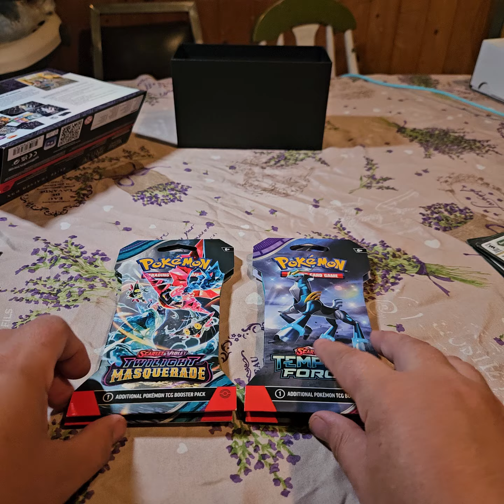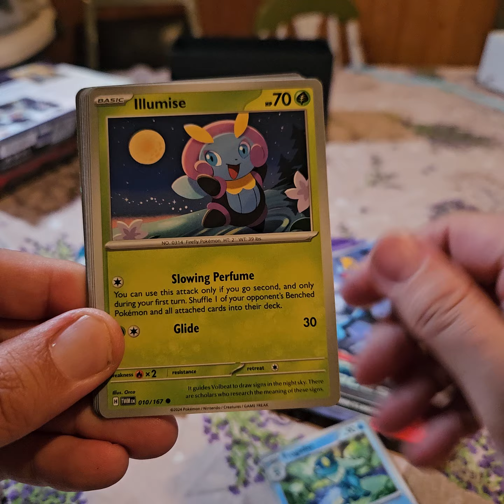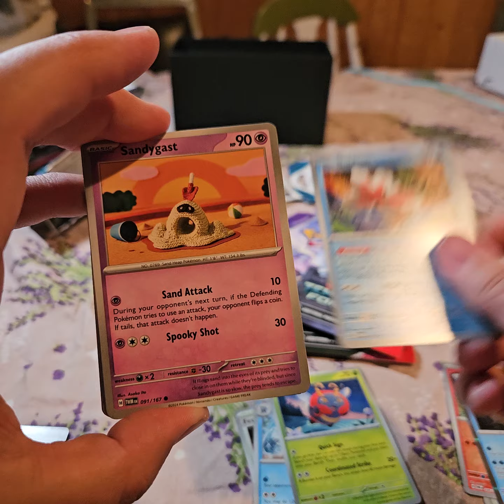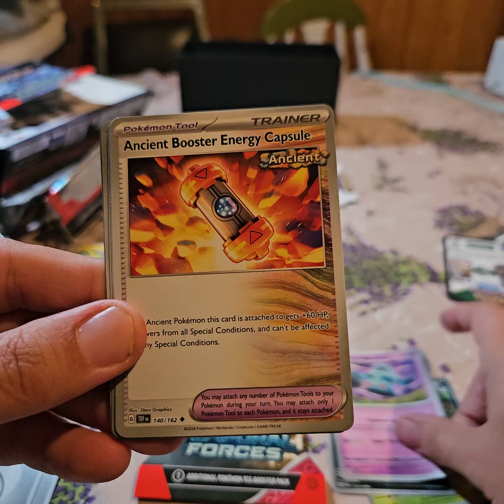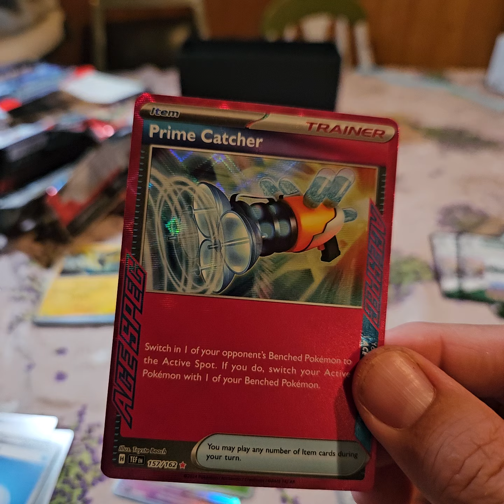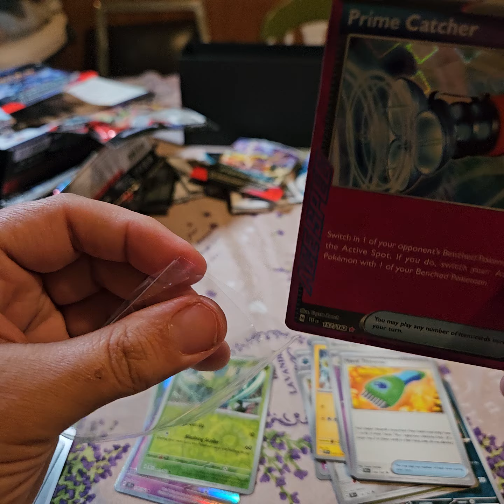Late night Temporal forces vs twilight masquerade sleeved booster battle! who won!